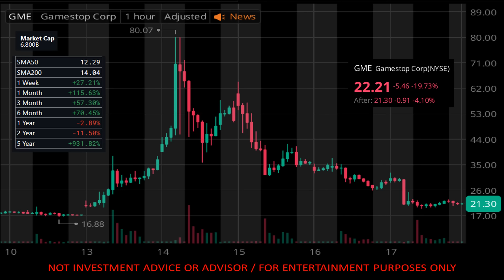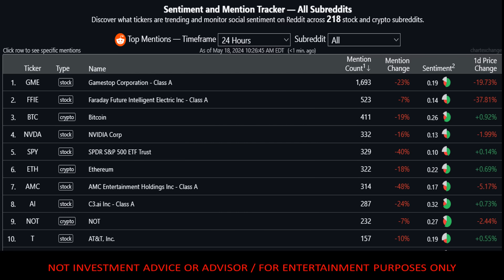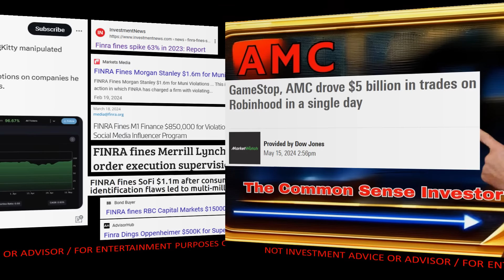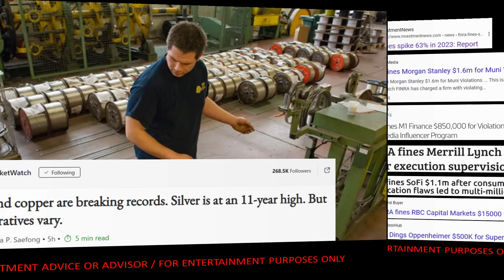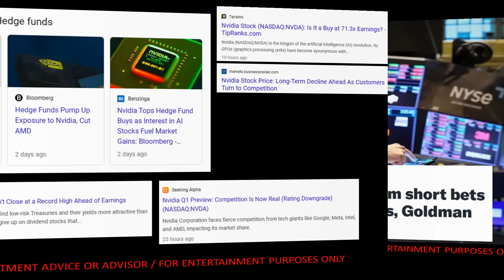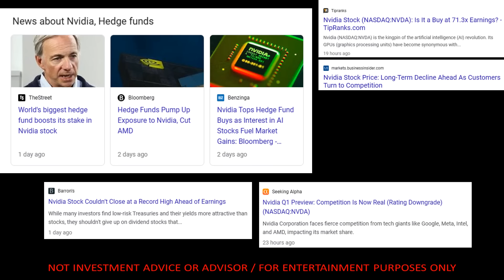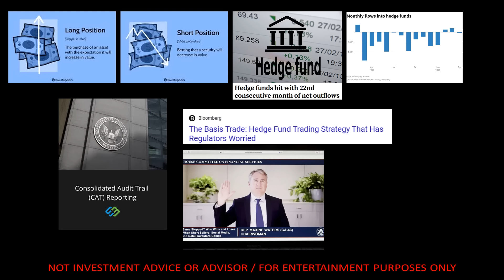IT AIN'T OVER!